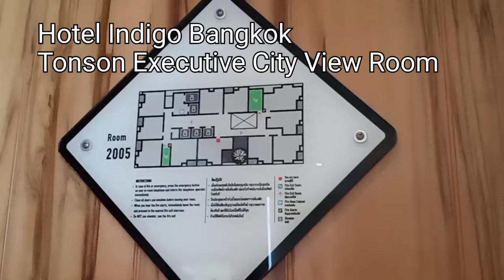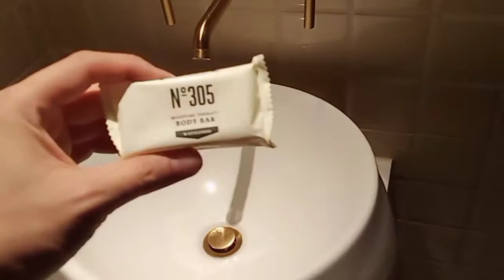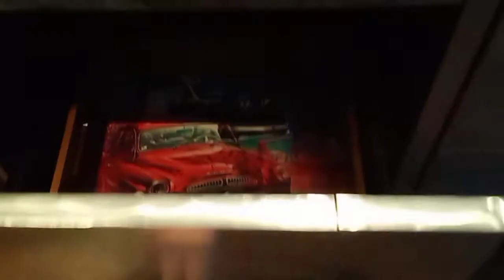Hotel Indigo Bangkok - Tonson Executive Suite